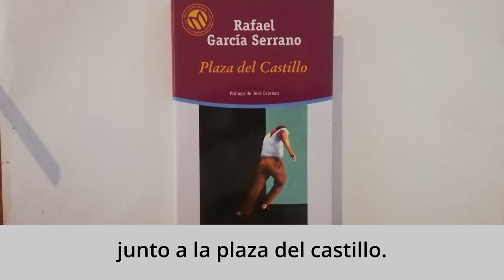Libros de cuento 1. AnimArte. Animación a la lectura en el ámbito rural